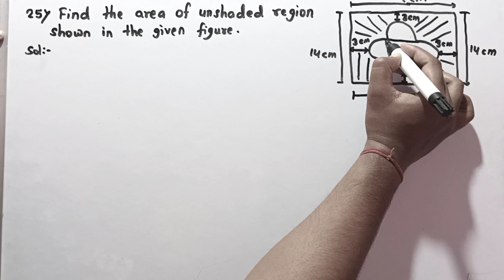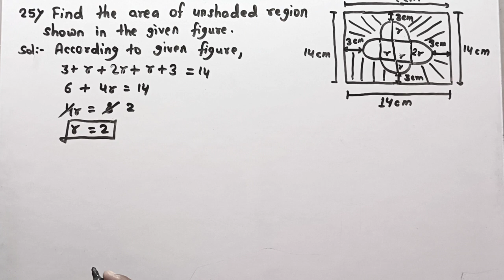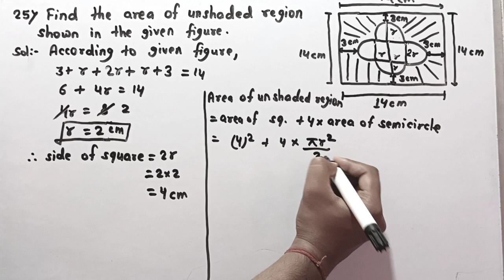find the area of the unshaded reason shown in the given figure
Standard Math Sample paper 2024...